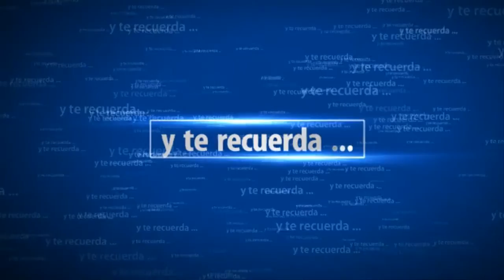Horizon Zero Dawn Puesto de cazadores | SeriesRol